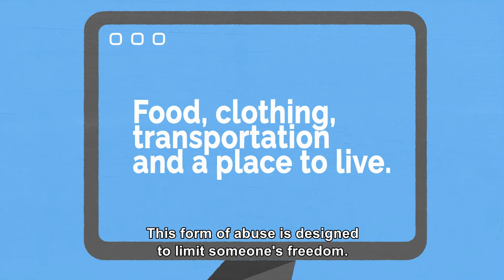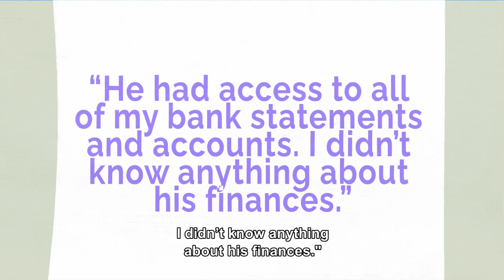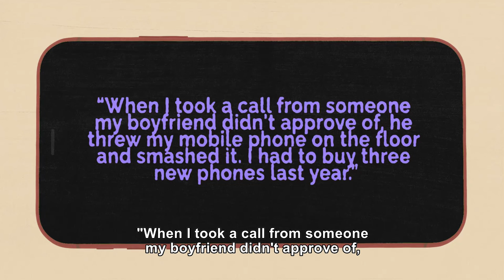Understanding Economic Abuse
Domestic abuse isn't just physical violence, it can take many forms, including economic abuse. Abusers may restrict, exploit and sabotage their partner’s access to money and other resources, such as food, clothing, transportation and a place to live. This is economic abuse, and it is designed to limit someone’s freedom. Learn more in this video and find out about economic abuse on our